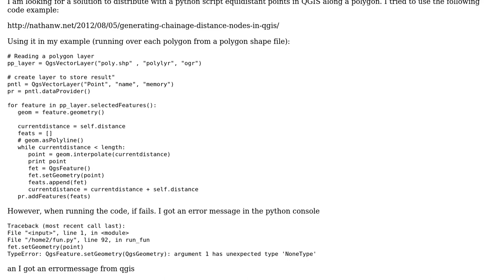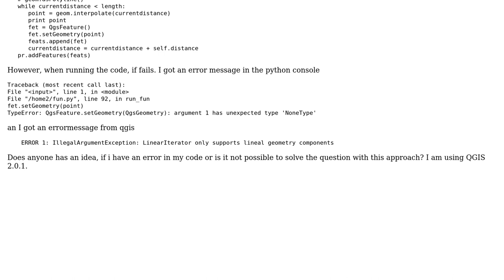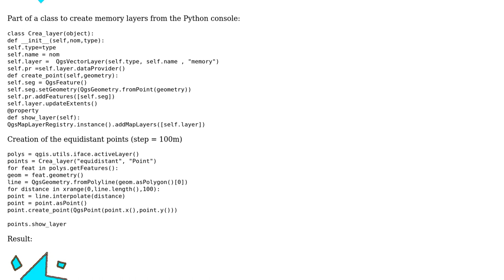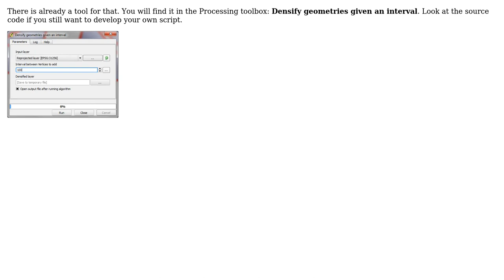GIS: How to create equidistant points in QGIS along a polygon? (2 Solutions!!)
GIS: How to create equidistant points in QGIS along a polygon?

With thanks & praise to God, and with thanks to the many people who have made this project possible! | Content (except music & images) licensed under CC BY-SA | Music | Images & others | With thanks to user underdark user mgri user gene user gallay and the Stack Exchange Network Trademarks are property of their respective owners. You are responsible for your own actions.